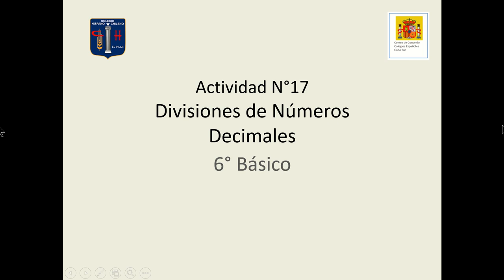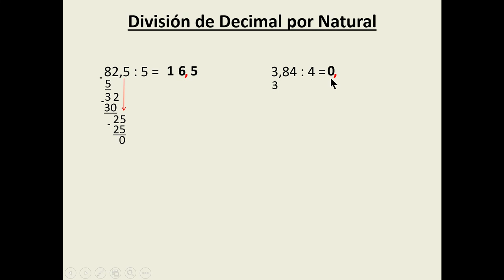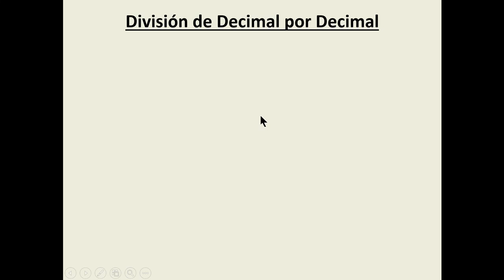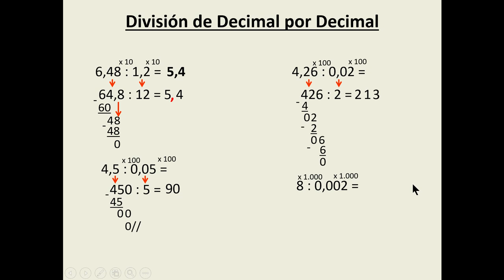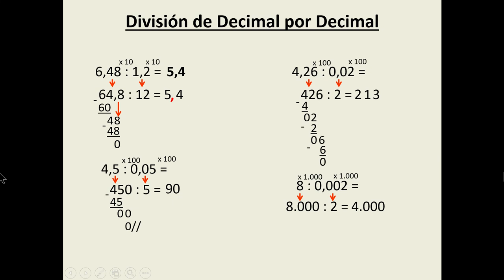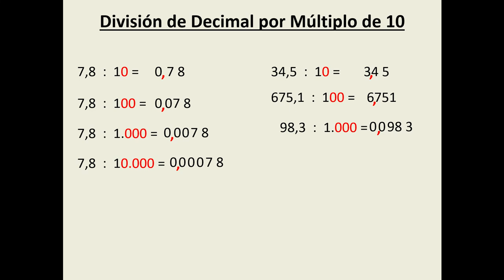Matemática; 6°Básico; Clase 17 División Decimales